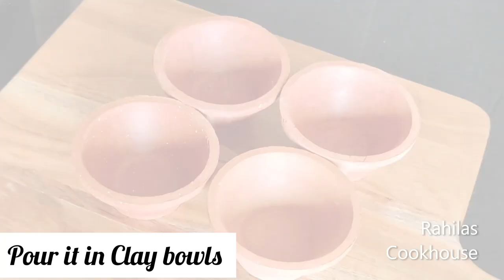Phirni Recipe / Dessert Recipe / Simple And Quick Dessert Recipe / Rahilas Cookhouse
,dessert recipes indian ,dessert recipes indian style ,firni recipe ,easy dessert recipes indian style ,indian desserts street food ,easy dessert recipes no bake ,dessert cups ,dessert cups ideas ,

Hello All ,
Phirni is very easy dessert and it can make any one in a simple way with  3 ingredients ,If you like my recipe do subscribe and support my channel ,share my video with your family and freinds .thank you for watching ...